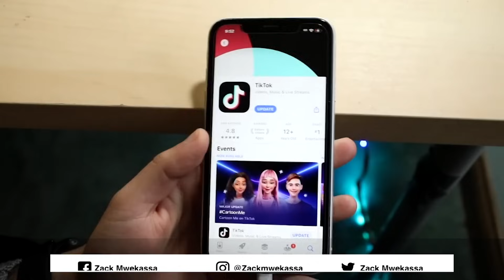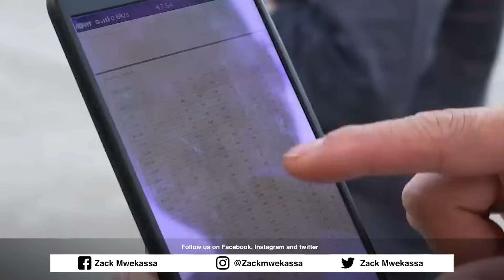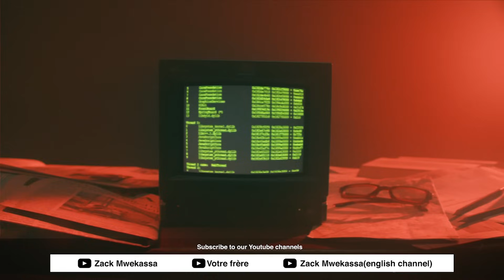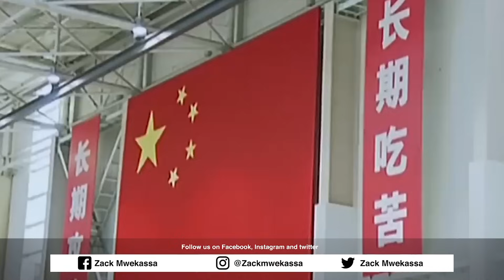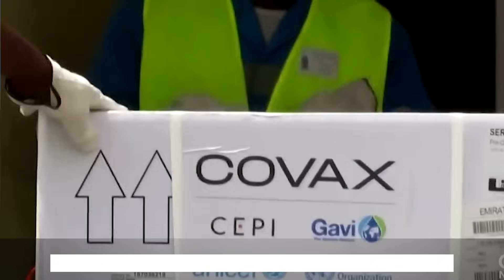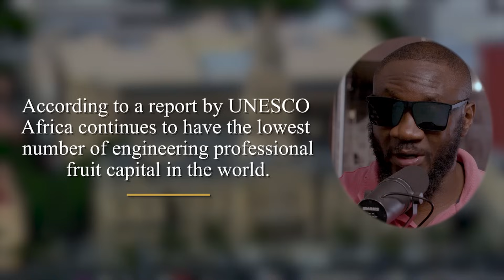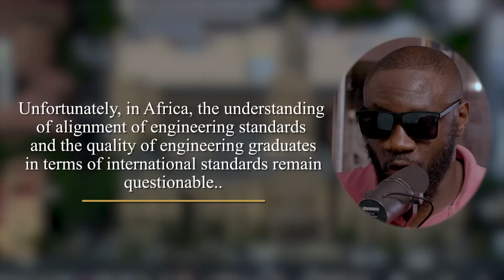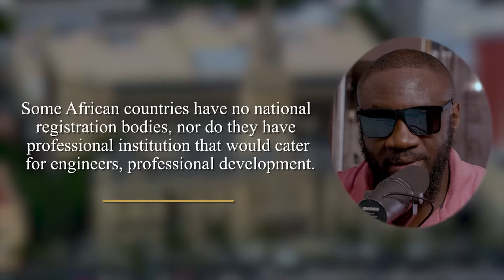CHINESE KIDS VS AFRICAN KIDS